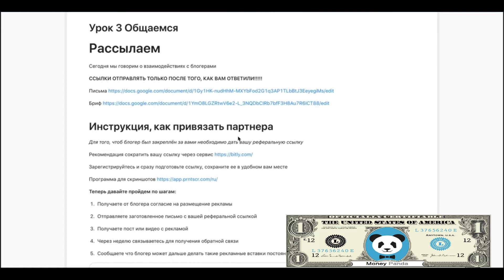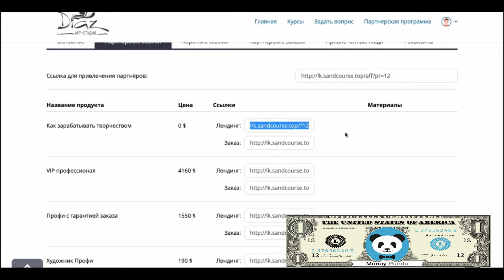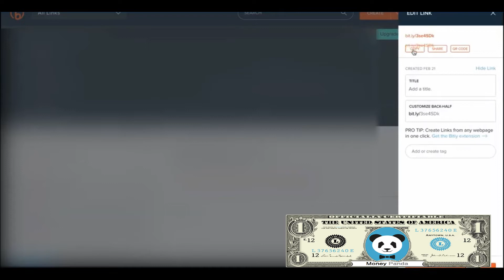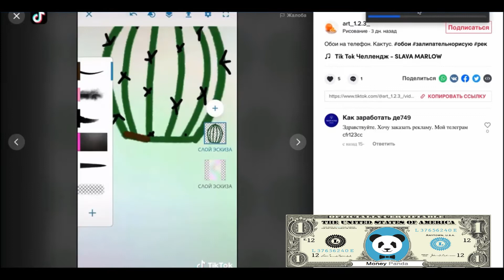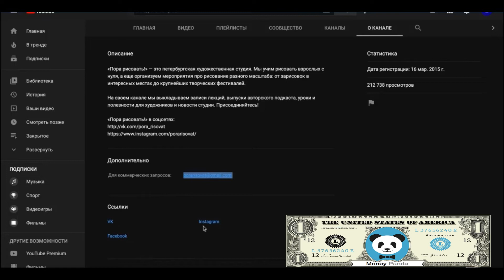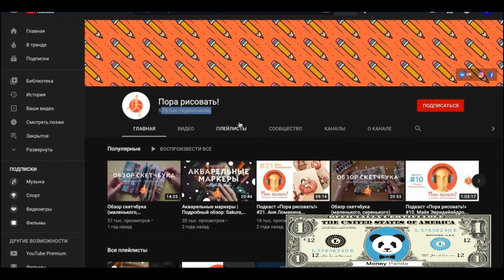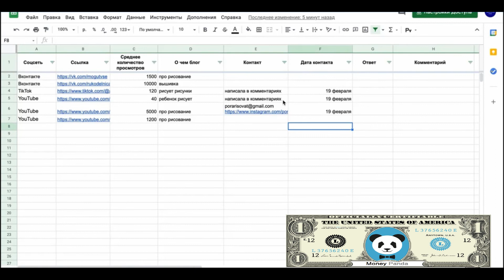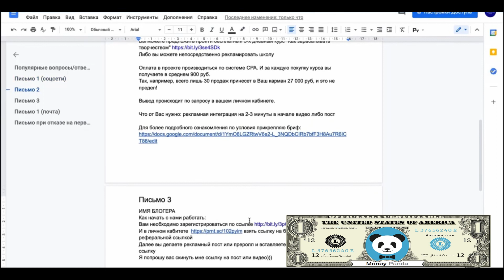Как Правильно ОБЩАТЬСЯ с БЛОГЕРАМИ | Как СВЯЗАТЬСЯ с БЛОГЕРОМ | Как НАПИСАТЬ БЛОГЕРУ #3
В данному видео уроке мы поговорим о взаимодействии с блогерами. Будем собирать контакты и общаться.

Как правильно общаться с блогерами  как связаться с блогером